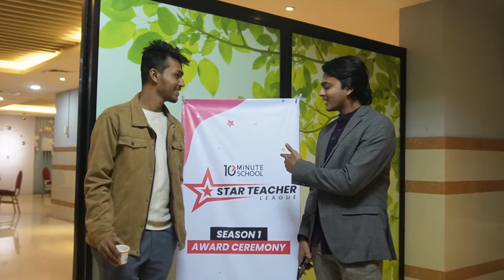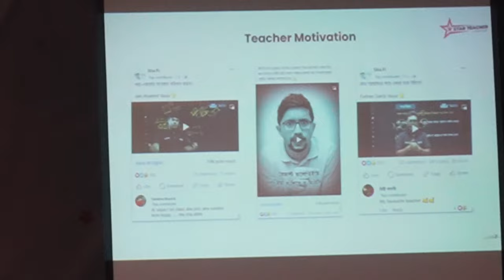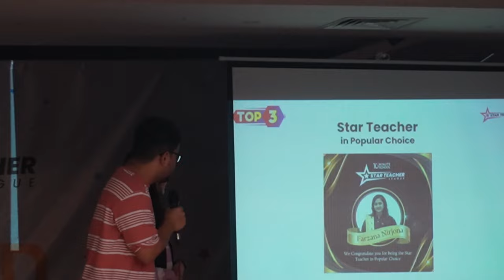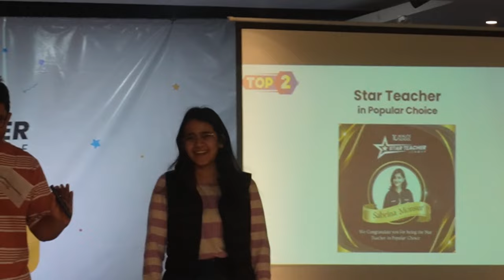10 Minute School Star Teacher League Award Program Vlog | Ayman Vaiya | Munzereen Apu| Best Moments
Apology for low quality Video shooting.I am still learning to shoot and understand the art of vlogging .